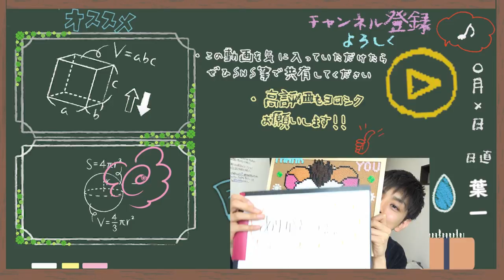中学生にインタビューされました【はいちのだらだラジオ/244回】